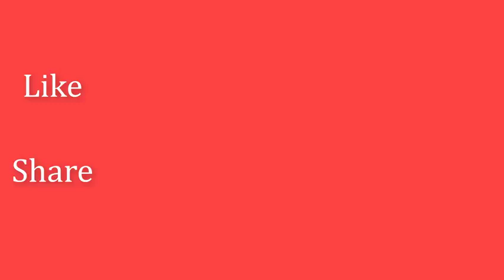Tunjh Main Rab Dikhta Hain song Edit with My Voice